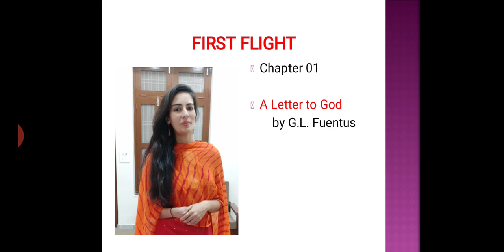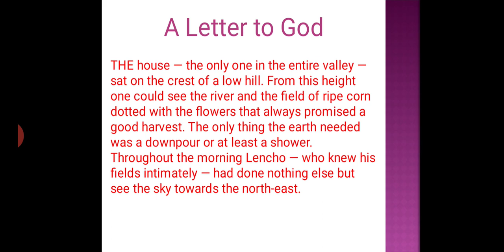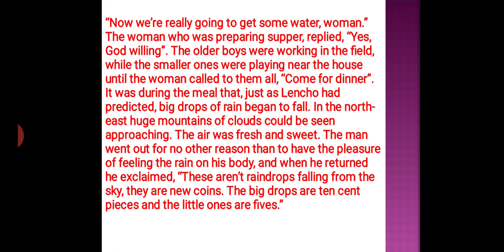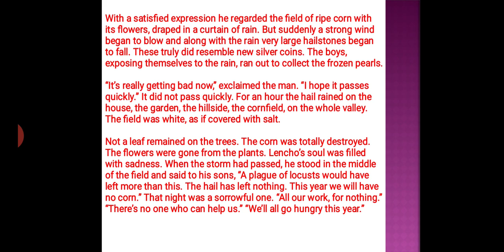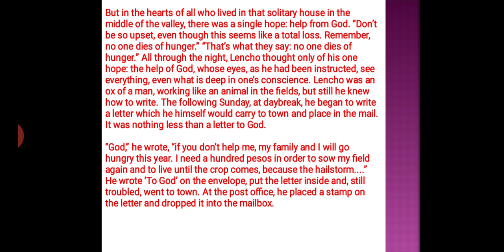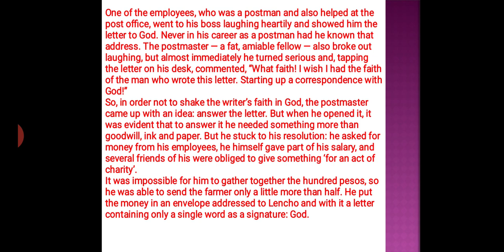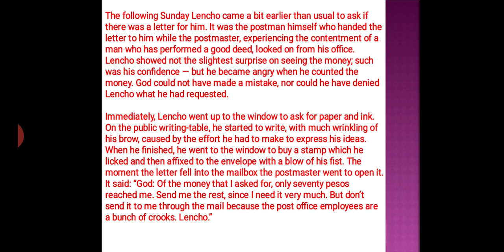A letter to God Class 10 in Hindi | Line by Line Explanation | Hindi Summary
@Enjoy English with Bhavya Mam